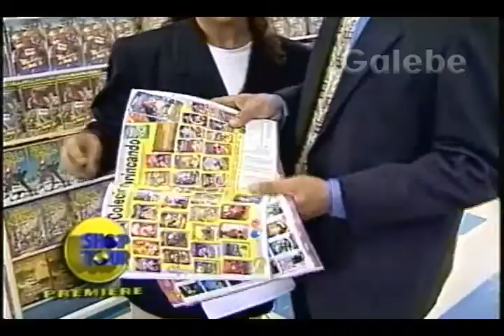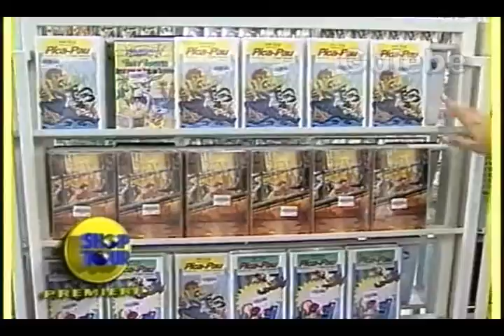JOINTVIDEO JANE GALEBE 21 06 1995